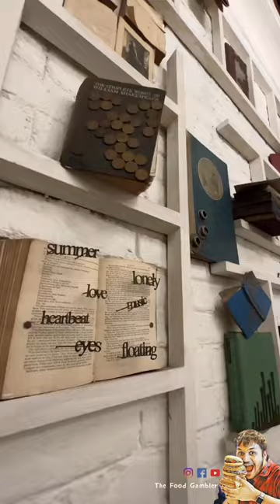The Corner Courtyard | You WON'T Believe What's Inside | kolkata best restaurant food vloging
welcome to The Corner Courtyard.
19th century colonial bungalow restored into a uniquely themed Boutique Hotel, with a World Cuisine Restaurant & an elegant Bar.

ALL-NEW Restaurant Bar Setup!(You WON'T Believe What's Inside) kolkata best restaurant food vloging

location:- The Corner Courtyard, 92, Sarat Bose Rd, Hazra, lansdowne, Kolkata, West Bengal 700026